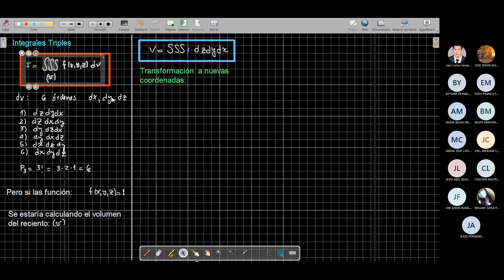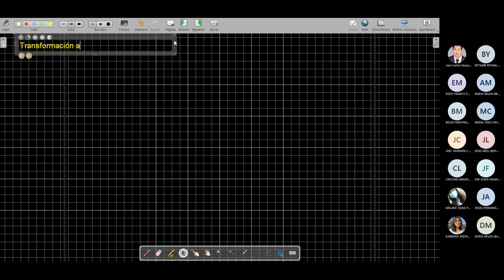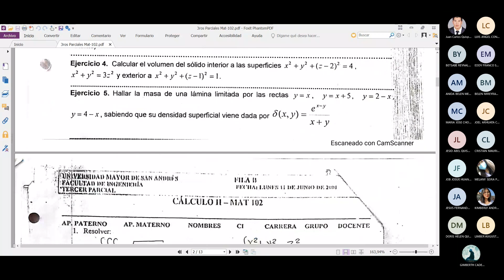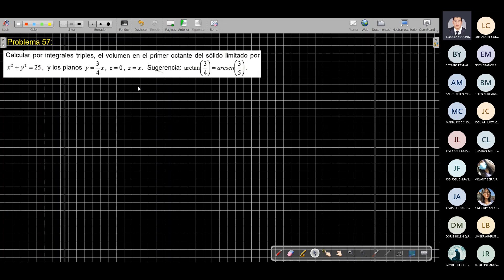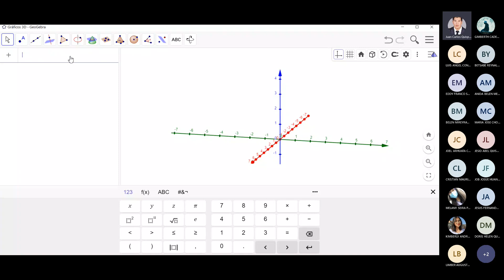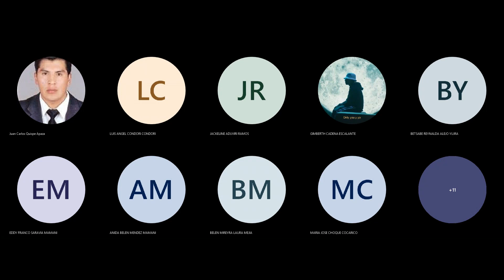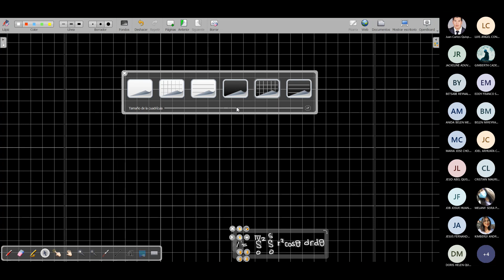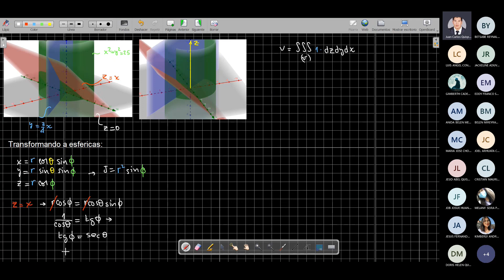P3 29 Clase 29 Mat 102 Grupo F 2022 06 01